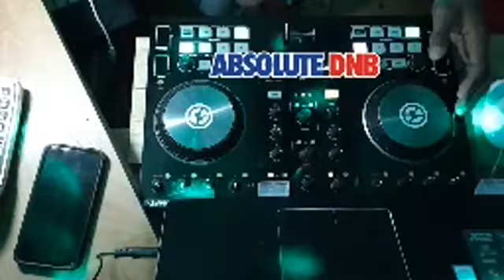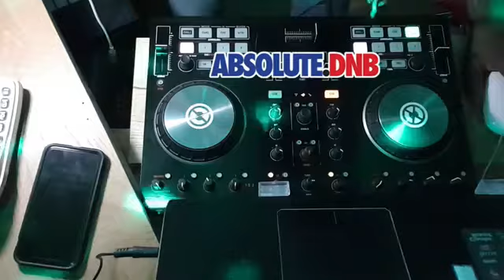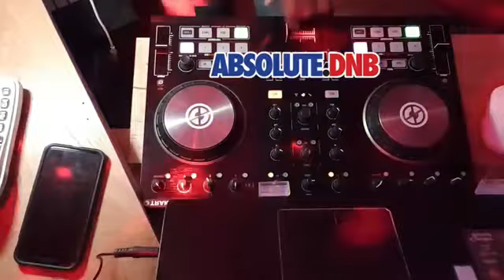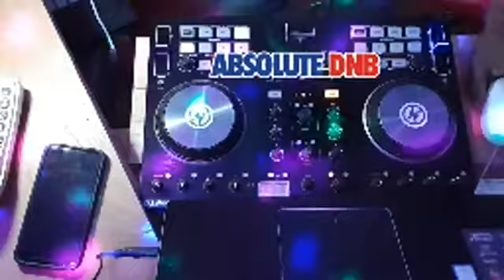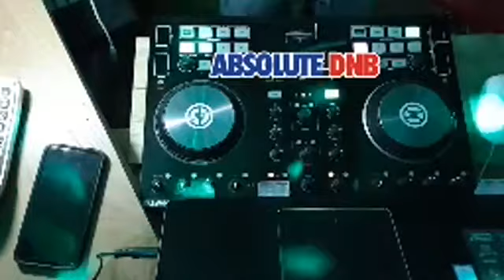Absolute DnB Live 31.07.20 - Fast Trax (Dark Fridays set)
Get invovled @